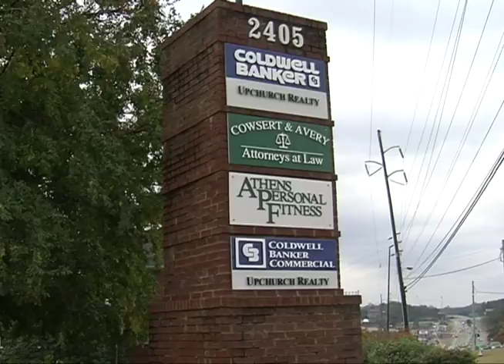Coats for Kids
The temperatures are steadily dropping. Unfortunately, some of the children in our area don't have the resources needed to stay warm. Reporter Arin Johnson tells us what one loacal business is doing to help Athens area children brace for the winter